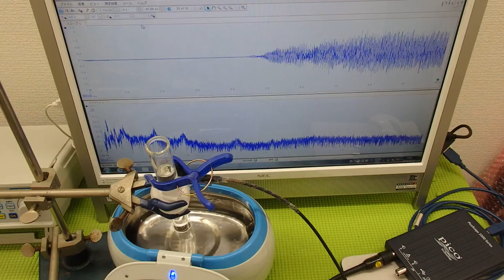対象物の音響特性 Acoustic properties of the object